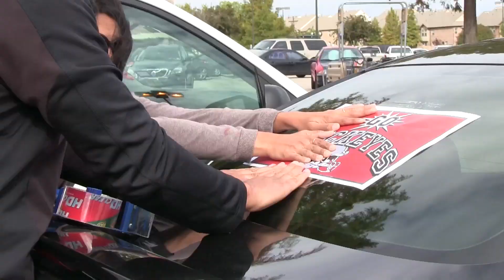Go Buckeyes: Football Game on Saturday November 8th, 2014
Film of Buckeyes' football game on Saturday November 8, 2014 at John Clark Stadium in Plano, Texas. Created by DanielKa Video.